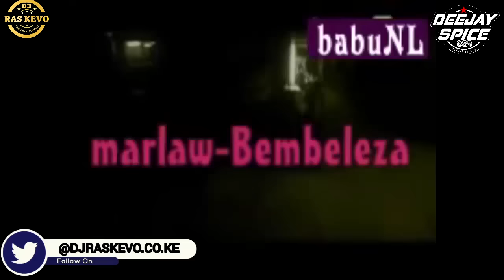BEST OF EAST AFRICAN TBT EDITION- DJ RAS KEVO_DJ SPICE_DJ CAXTON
THIS MIXTAPE WAS DIRECTED BY RAS KEVO AND BLENDED BY 3 DJS KINDLY MUSIC POLICY ACT 107 OF 1976